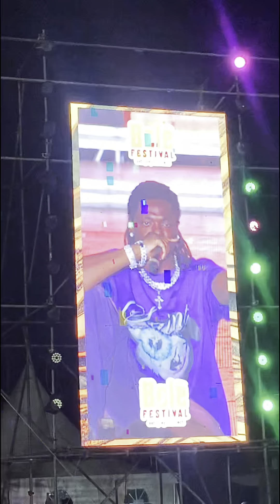Awesome HC’s Bole Festival 2024 Performance